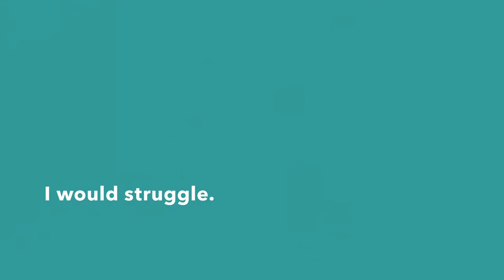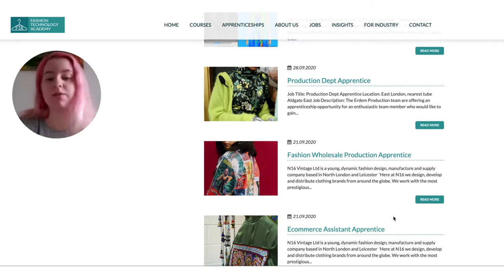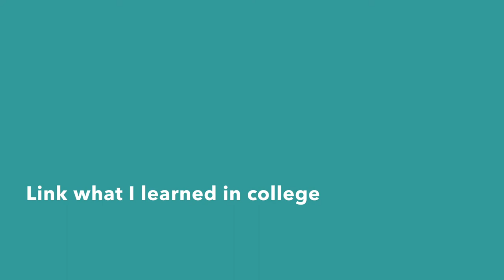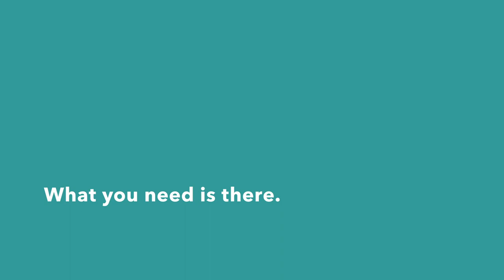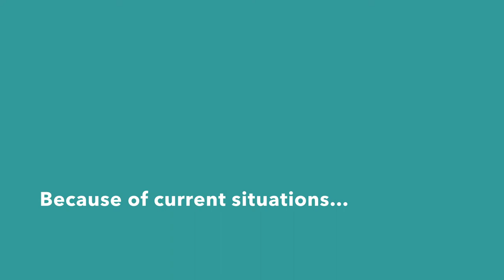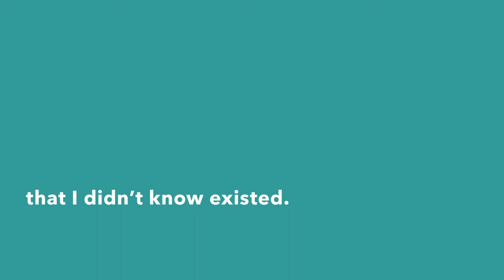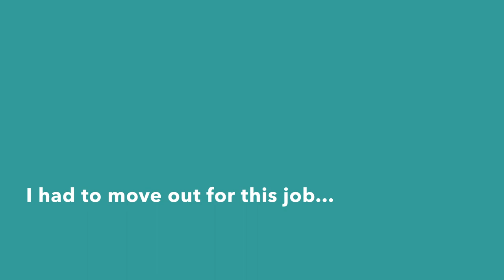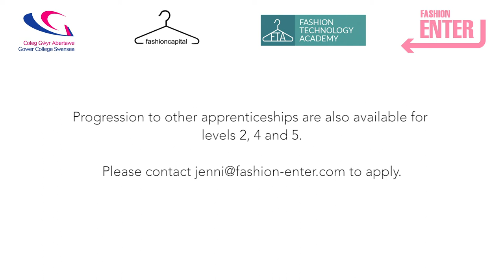Kick start your career in the fashion industry!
Find out what level 3 garment technologist apprentice Chloe thinks about the apprenticeship programme, and why she recommends joining!